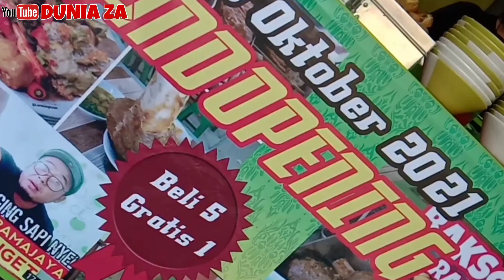BAKSO SUPER EXTREME RAMAJAYA CABANG KE 4 SIDOARJO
NYOBAIN BAKSO SUPER EXTREME RAMAJAYA CABANG KE 4 BARENG ANDRIYANI YUAN

Semakin Maju Dan Sukses Bakso Ramajaya Di Cabang Yang Ke - 4 ini Adalah Kualitas Rasa Dari Menu Menu Bakso Andalan Yang Selalu Berkualitas Dan Tetap Terjaga.

Favorit Always Iki Rek :
*BAKSO SUMSUM
*BAKSO PARUT
*BAKSO PELAKOR

📌BAKSO RAMAJAYA CAB. 4 MBAK RIRIN
Jl. Raya Siwalanpanji 1B - Sidoarjo
Depan SMK 10 NOPEMBER ANTARTIKA